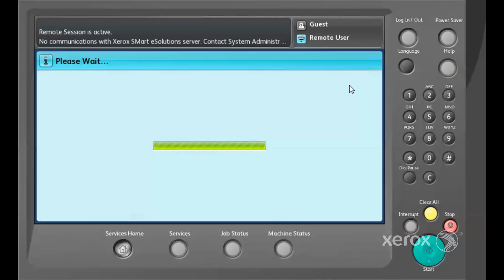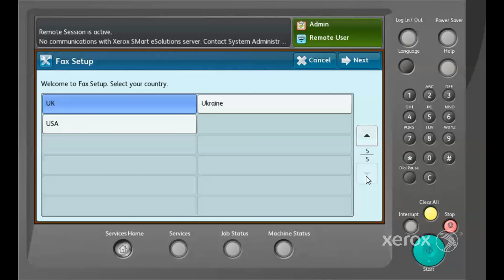Xerox® WorkCentre® 5875 Family Fax Setup No Audio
This video shows how to setup fax on Xerox® WorkCentre® 5875 Family and similar devices.